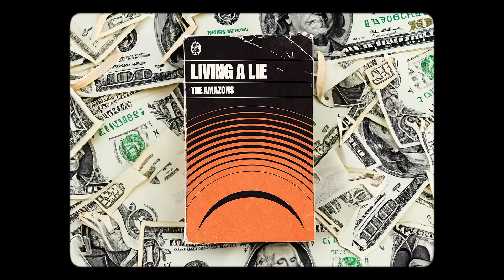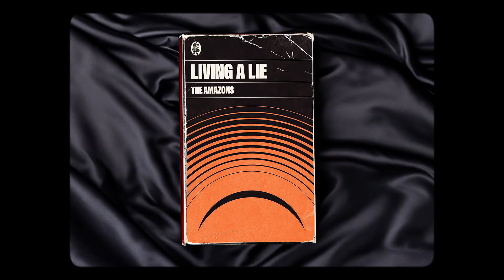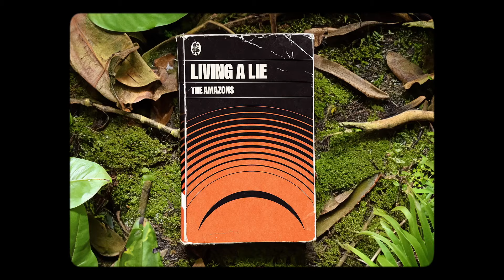The Amazons - Living A Lie [Official Visualiser]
Lyrics:
Sunlight fading
Shadows inch past the door
God knows how I’ve tried
But some things can’t be ignored

All my little desires
Wear me down to the wire
I can’t dream, I can’t hide, I can’t look in your eye
Cos it’s clear to me that we’ve been living a lie
That we've been living a lie

Stretching bedsheets
Holding out till the dawn
Blinded and blood stained
How much longer can we endure?

Going under
Ain’t no other
Talk like thunder

Oh, we've been living a lie

Going under
Ain’t no other
Talk like thunder

Realization hits in the morning light
There’s a weight on my heart that I can’t disguise
Took my blood and my soul and my heart and my time
It’s clear to see that we have been living a lie

I’ve been living a lie